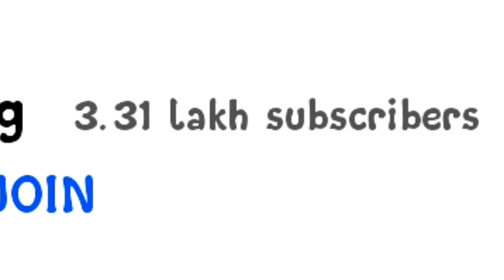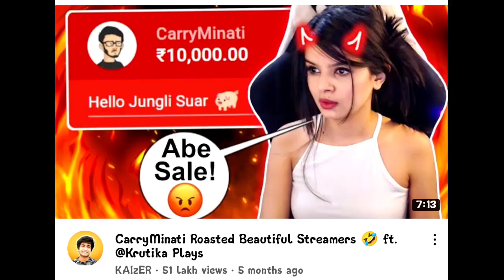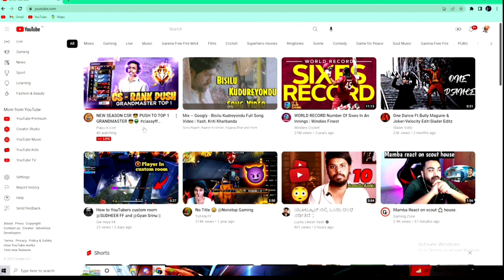FREEFIRE CHHAPRI BOY ROAST || @tagarugaming ROAST 🔥🔥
1.Garena Free Fire Indonesia Live

2.Garena Free Fire Brazil Live

3.Garena Free Fire Brasil Live

4.Garena Free Fire India Live

5.Garena Free Fire Singapore Live

6.Garena Free Fire Thailand Live

7. Freefire WhatsApp Status

Entertainment Only.